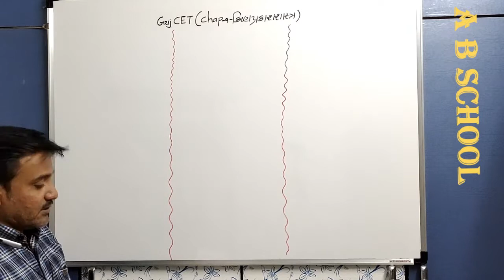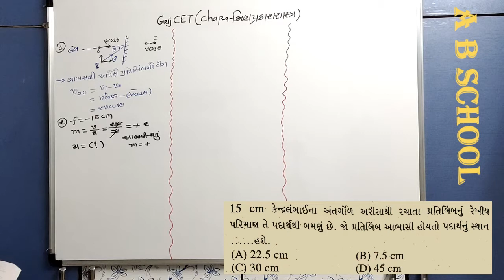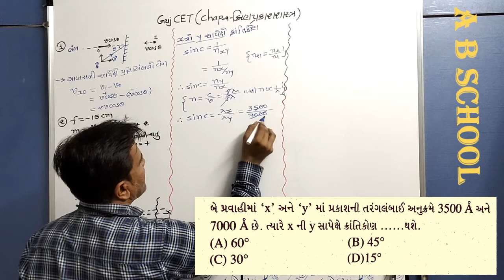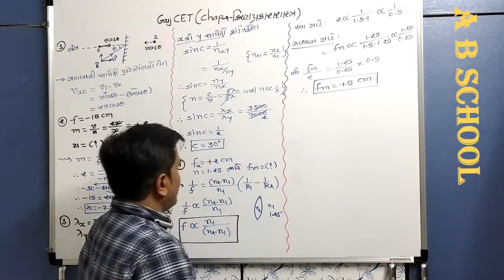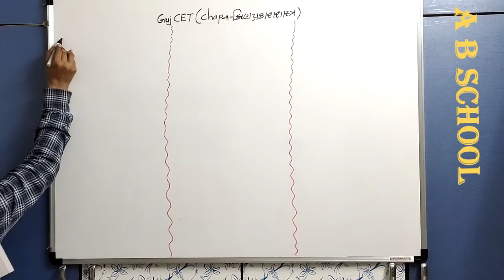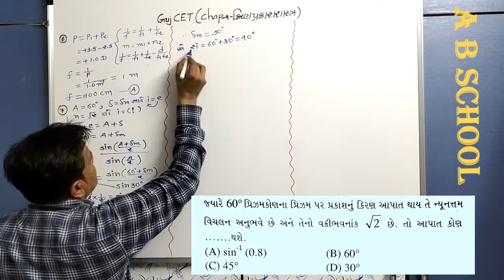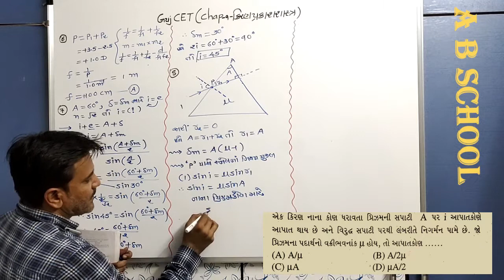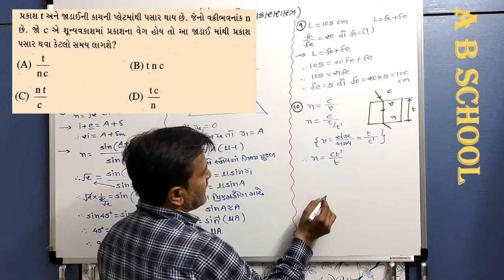Std-12_Physics_gujcet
Chap-9(1 to 10)(part-1)